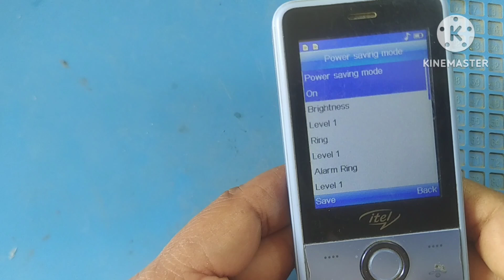Itel it5023 Super Battery Mode Setting